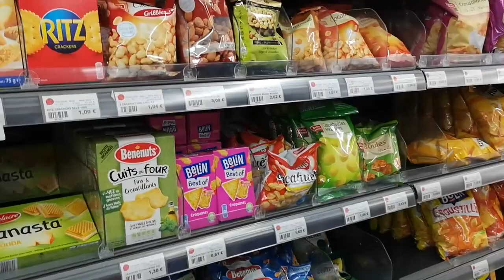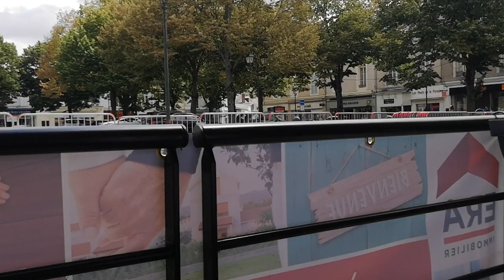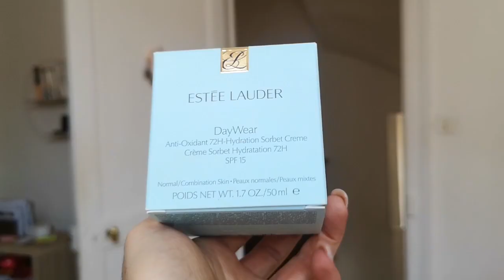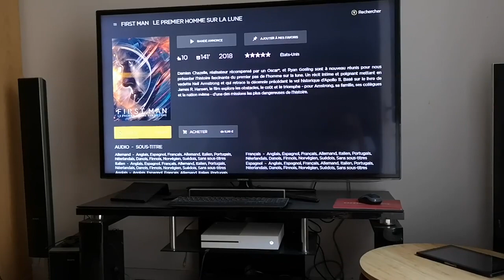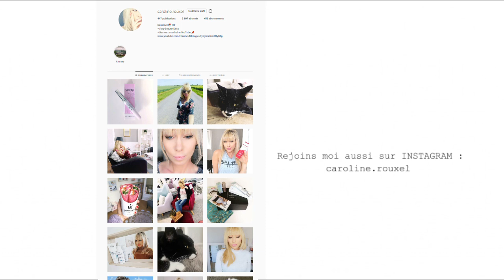ILS SONT FOUS - VLOG